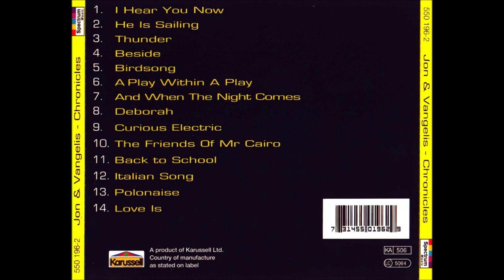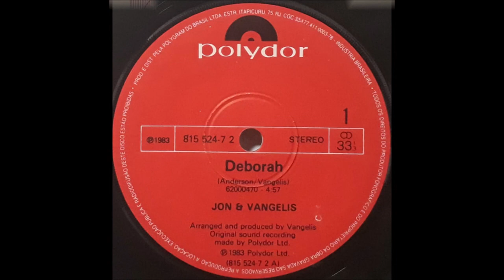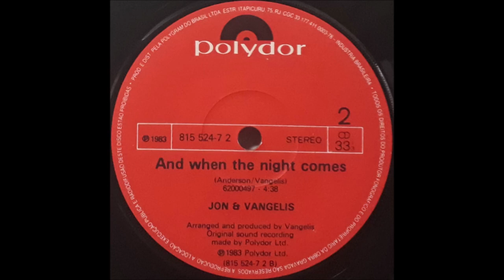Jon & Vangelis - Deborah (1983) [HQ]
* John Roy Anderson ( ✩ 25/10/1944 )
* Evangelos Odysseas Papathanassiou ( ✩ 29/03/1943   ✟ 17/05/2022 )
* Vangelis morreu de insuficiência cardíaca, aos 79 anos, em um hospital em Paris. Ele estava sofrendo de vários problemas de saúde nos últimos dois anos e de acordo com alguns relatos, morreu de complicações da COVID-19.
* Jon & Vangelis foi um projeto musical formado pelo vocalista da banda "Yes", Jon Anderson e pelo músico grego Vangelis, nos anos 80. A dupla trabalhou em conjunto de 1979 a 1991. Anderson foi o autor das letras e Vangelis o compositor das músicas.

♫♫♫ Deborah ♫♫♫

I read your letter, I got it just the other day
You seem so happy, so funny how time melts away
It's such a pleasure to see you growing
And how you're sending your love through the air today

I think of Heaven each time I see you walking there
And as you're walking, I think of children everywhere
It's in your star sign, you're growing stronger
I can't believe you, it's so good to care

Through enchantment into sunlight
Angels touched your eyes
Your highness, electric, so surprise
Is this your first life?

It seems as though you have lived before
You help me hold on
You have a heart like an open door
You sing so sweetly, my love adores you
She does, she's thinking of you right now
I know

The summer's coming
I'll keep in touch so you're not alone
Then like the swallow, you'll fly away like birds have flown
So let me tell you how much I love you
I'd make the songbirds sing for you again

Well, now it's goodnight
Sweet angel, read this letter
Well